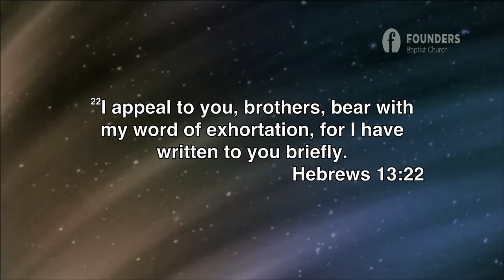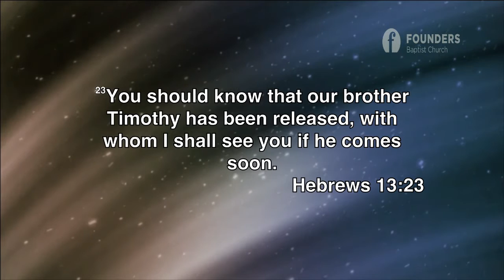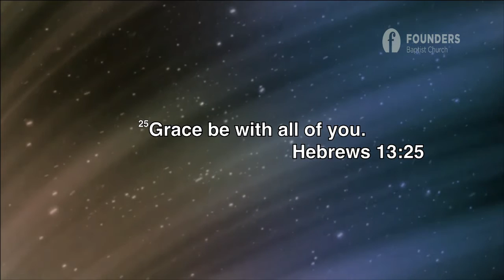Final Words to an Important Letter- Hebrews 13:22-25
As we look at the end of Hebrews we see three things. We see three things that the writer was concerned about and that WE must be concerned about. (1) We must care about truth (2) We must care about people (3) We must care about spiritual realities.

These are three simple observations, but observations not to be underestimated. To this day we find many, many people failing in these three simple areas.